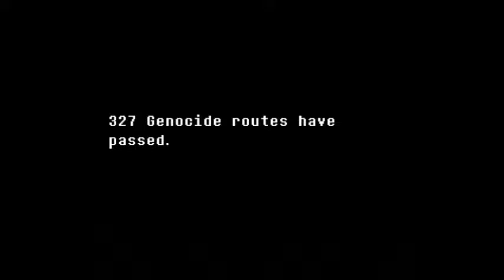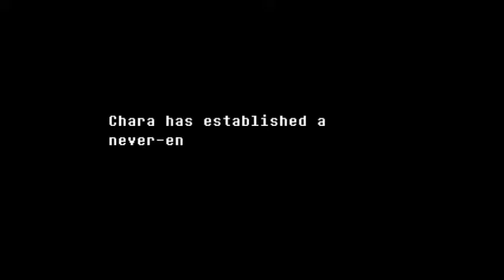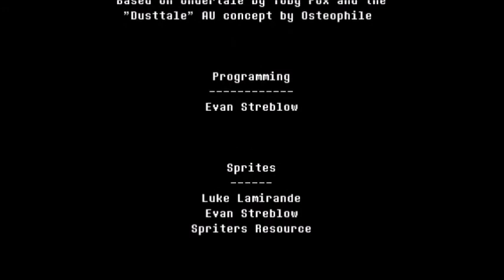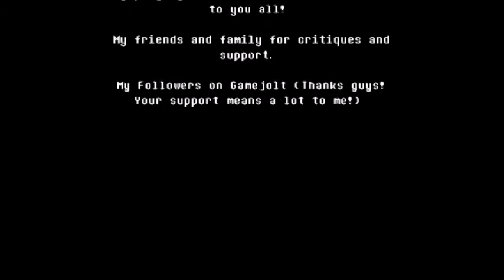Ein monotones Walross scheißt auf alles! Der Rebillion-Run: Dusttale #3(Ende)